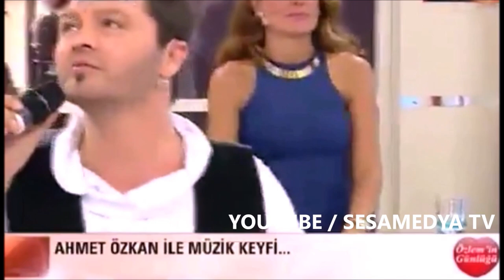ŞARKICI AHMET ÖZKAN EVLİ EVİNE KÖYLÜ KÖYÜNE İSİMLİ ŞARKISI İLK KEZ SADECE BURADA